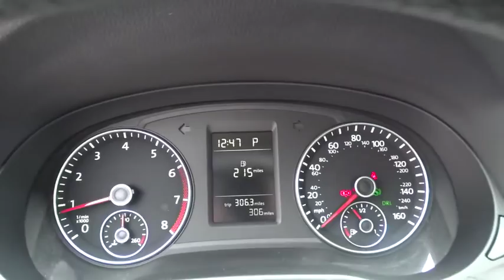2015 Volkswagen Passat Pittsburgh, PA, Clarksburg, Bridgeport, Morgantown, Fairmont, WV VF075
2015 Volkswagen Passat
Audi VW Clarksburg: Servicing Clarksburg, West Virginia near Pittsburgh, Pennsylvania, Bridgeport, Morgantown, and Fairmont, West Virginia.